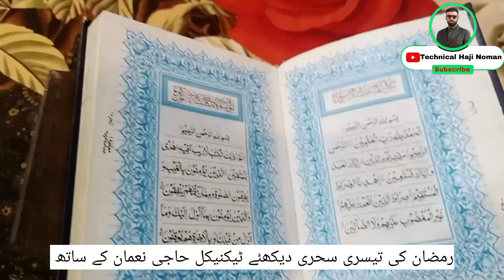3rd Sehri Mubarak | with Technical Haji Noman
Assalamualaikum Dosto mahe Ramzan ki 3rd Sehri aap sab dostoon ko Mubarak ho or haan ager apne mere channel ko subscribe nahi Kiya to plz subscribe kar do AAJ ki video bht zayada hi exciting honey wali he or umeed krta hoon k apko yeh video Pasand ayegi.